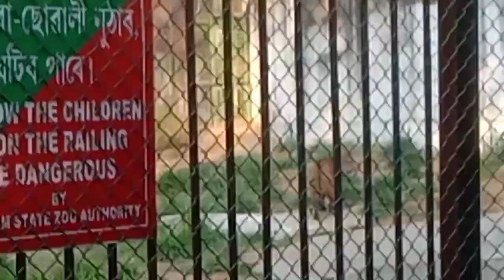ছেলের বায়না পূরন করতে বছরের প্রথম দিন বেরিয়ে পরলাম। Bengali vlog/Daily vlog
Hello Friends  I am Ruman The name of my channel is Ruman paul. I went to be your house girl. I will give you a vedio as a gift everyday. If you like my vlogs and shorts vedio .

furniture polish at home cleaning wooden furniture polish cleaning vlog,
  rumanpaul vlog channel. no 1vlogger in india no1 vlogger rumon Indian.no 1 vlog vedio in the world.assam vlogger rumon vlog